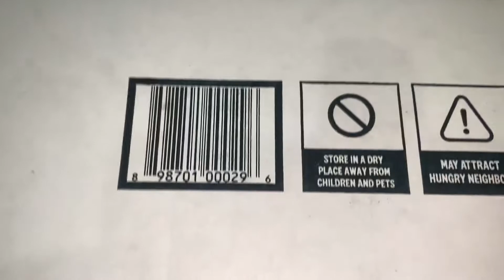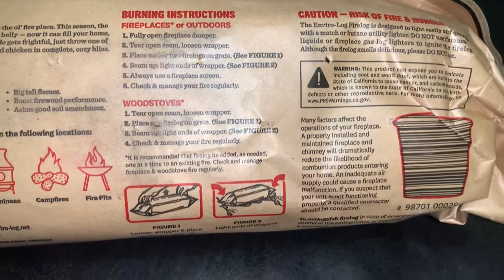Unboxing video: flaming fried chicken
I finally acquired a KFC fire log.